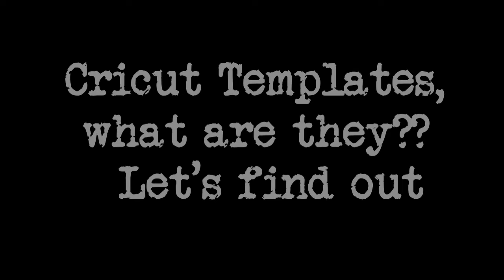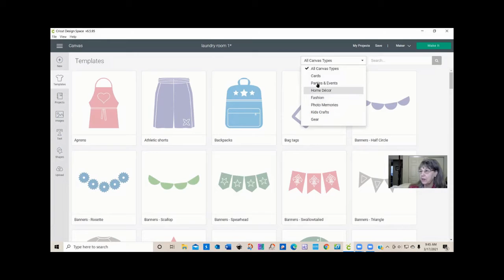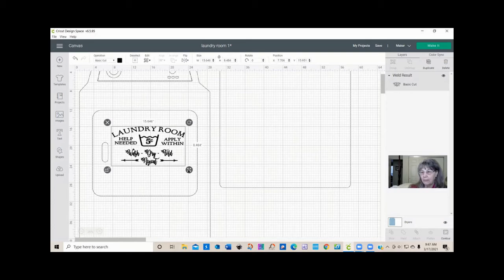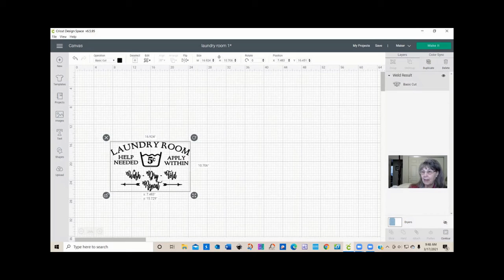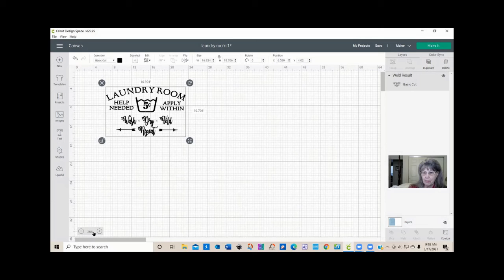How to use Cricut Templates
This video tells you what Cricut templates are in Cricut Design space and how to use them.  The templates can help the designer to size their projects to fit many different household items and clothing pieces.  Making a cute onsie design for your favorite baby, the templates will help size it.  Want to decorate your laundry room, templates will help you size your projects for your washer and dryer.